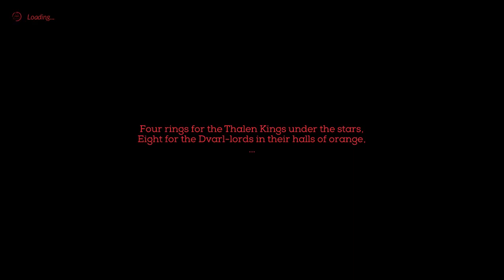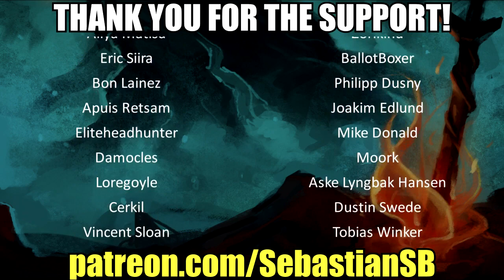Let's Play Necropolis: Brutal Edition Co-op Part 1 - New Brute Class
Game Description:

Necropolis Version 1.1 Brutal Edition

We’ve reached a milestone in our ongoing improvement work on Necropolis. Eight weeks ago, Harebrained Schemes committed to respond to feedback from critics and the community with a series of free updates and improvements. That work culminates in today’s free update, the NECROPOLIS BRUTAL EDITION.

Version 1.1 contains the following additions, enhancements, and fixes for Necropolis.

Added a new playable character, The Brute, with 7 unique armor sets including the fearsome Raider’s Garb which offers increased damage at some hefty costs.

Added a new outdoor environment, The Black Forest, with 36 new modules!

Added a new starting module to reduce the time needed to get back into the action.

Added 7 more new enemies including the Bandit - watch it, he’ll steal your loot!

Added 16 new weapons, with unique abilities such as the Arcane Shadow - a devastating maul that deals incredible amounts of damage, but its curse strips the player of most of their defenses, use at your own risk.

Added new traps, the Necropolis wasn’t deadly enough so we added some spinning blades and even deadlier spike traps. The Black Forest has its own traps, too.

Added 5 new consumable items (potions, scrolls, etc.) including the Multiplayer focused Resurrection scroll! All your fellow adventurers in danger and downed? Revive them from a safe distance!

Added new loot! Recipes are now part of loot drops, you can find them throughout the Necropolis. Buying is now just one way to expand your potion and crafting potential!

Improvements to blocking and shield bashing. Stamina costs for successful blocks has been reduced, as well as the threshold for shield breaks has been increased, meaning it will happen less often. Lastly, damage bleed through (in the event of shield break) has been lowered.

General performance improvements

Localized all text